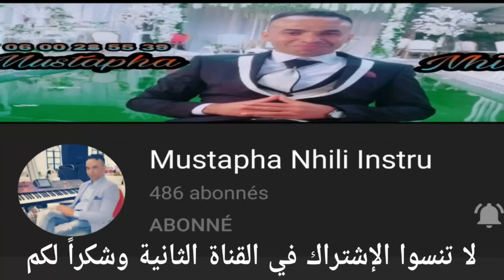Ya Lmima mustapha nhili live 😭 أحسن أغنية عن الأم يا لميمة